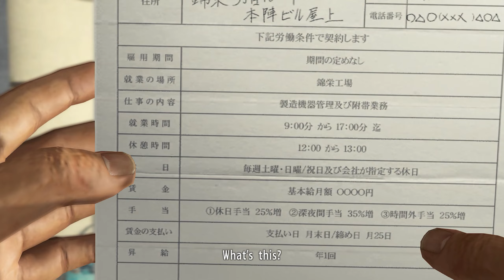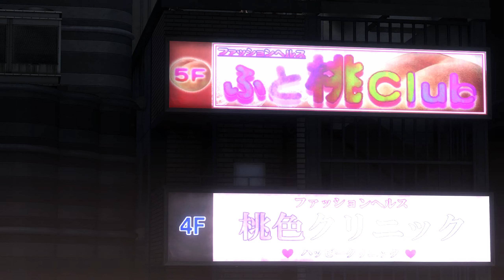Yakuza 5 Remastered | Story Playthrough Part 4 | Chapter 2 - Confronting the Past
This is a Video of the Story & Playthrough from Yakuza 5 Remastered.

Previously in Part 4 | Chapter 1 - Abandoned Glory:
In 1997, Tatsuo Shinada makes his debut as a major league baseball player for the Nagoya Wyverns, playing against the Tokyo Gigants. By 2012, Shinada is barely making a living as a heavily-indebted adult entertainment writer in Nagoya, getting by thanks to the kindness of the city folk. Loanshark Koichi Takasugi is most invested in him. While returning home, a masked man asks Shinada to uncover the truth of his past...

Story Timestamps:
- 00:00 Start Part 4 | Chapter 2 - Confronting the Past
- 00:09 Cutscene & Scene - Home Run & 20 Million Job
- 10:08 Scene - The Cost of a Swing (Shinada Side-Stories)
 - 15:32  The Cost of a Swing VS Shirakawa
- 26:17 Scene - Gigants & Manager Fujita
- 30:24 Head for Futo Momo
- 31:47 Cutscene - Club Futo Momo & Milky-chan
- 35:05 Head Home (Call from Editorial Staff)
 - 37:16 Scene - Ayanokoji (Training Masters)
- 45:30 Scene - 20 Years ago
- 52:59 Meet up with Uno
- 53:32 Scene - Uno Acupuncture Clinic
- 55:30 Search Uno
- 1:06:20 Head for Uno Acupuncture Clinic (one the way you got several QTE)
- 1:10:28 Scene - Benefits & Manabe Phone
- 1:19:44 Head for Yakiniku Ittoukai
- 1:21:15 Scene - Legit
- 1:28:20 Head for Uno Acupuncture Clinic
- 1:28:58 Scene - Nagoya Family (Chase VS Stranger)
- 1:35:26 Scene - Sakai (VS Atsushi Sakai (BOSS))
- 1:40:20 Cutscene - Sacrifice